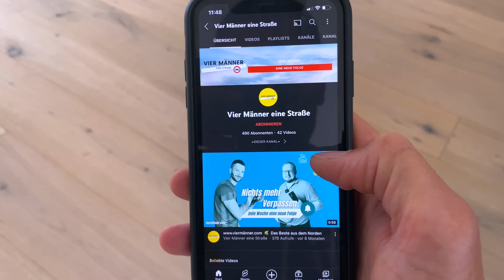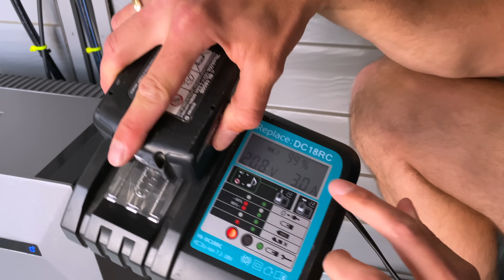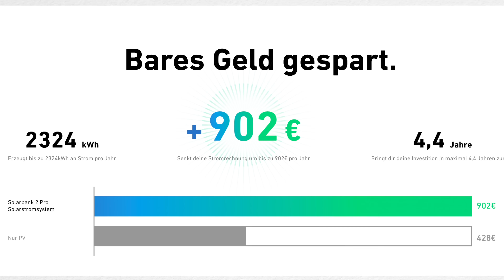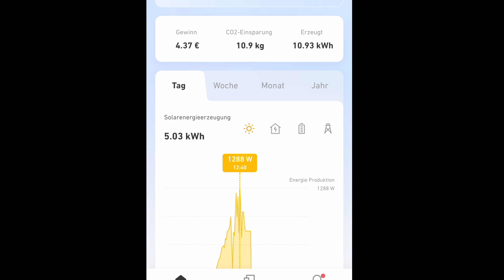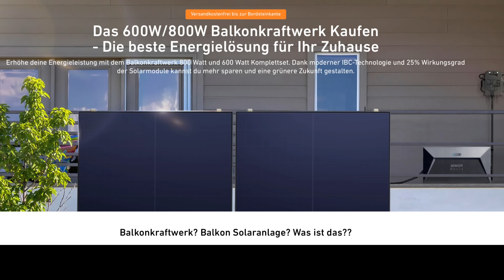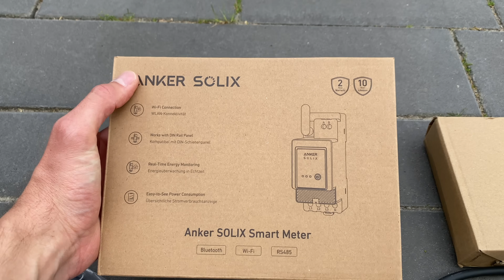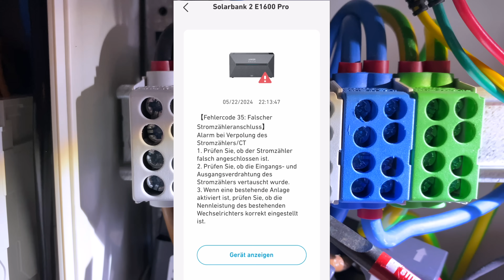ANKER SOLIX Solarbank 2 PRO + Smart Meter Nulleinspeisung am Stromzähler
In diesem Produktreview zeige ich euch Anker SOLIX Solarbank 2 Pro mit 4 IBC Modulen sowie die Installation des Smart Meters. Die ANKER SOLIX E1600 Solarbank 2 Pro mit 4 MPPT Reglern ist das derzeit fortschrittlichste Balkonkraftwerk.

►Solarbank 2 AC*
🔥 Smart Meter
🔥 Sinnvolle MC4 Verlängerung

►Solarbank 2 Plus*
🔥 Solarbank 2 Plus + 4x225 Watt
🔥 Solarbank 2 Plus + 2 Panels

💡[Werbung] Anker war so freundlich und hat mir für dieses Video die Anker SOLIX Solarbank 2 kostenlos zur Verfügung gestellt. [DAUERWERBESENDUNG]

►UNSER EQUIPMENT FÜR YOUTUBE*
✅ Kamera ZV-1
✅ 2x Funkmikrofone DJI
✅ Softbox Beleuchtung
✅ Podcast Microfon

►DIESER KANAL
Auf diesem Kanal findet ihr Tipps und Tricks zu allem, was es rund um das Thema Technik, Freizeit, Garten YouTube gibt. Es werden Geräte wie Rasenmäherroboter, Musthaves für den Heimwerker und Selbstgebautes vorgestellt. Außerdem findet ihr nützliche Kaufberatungen für Gartengeräte, Smart Technologie und Gaming die zu jedem Geldbeutel passen.